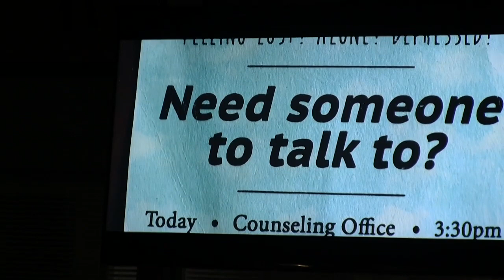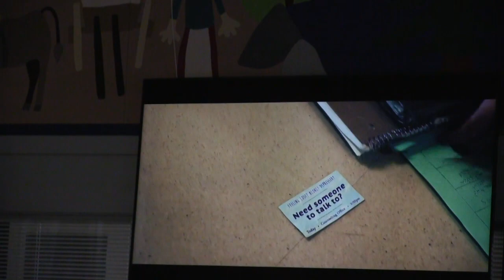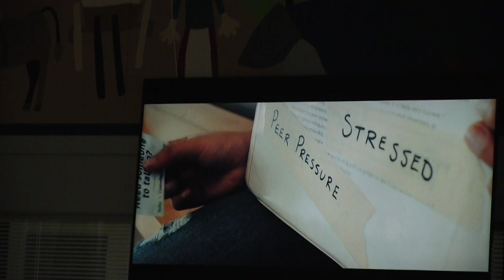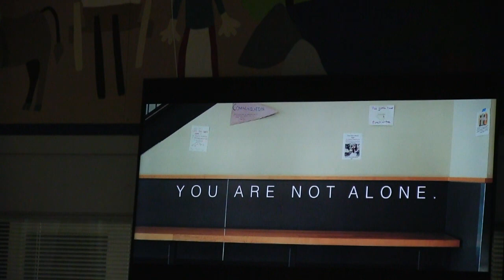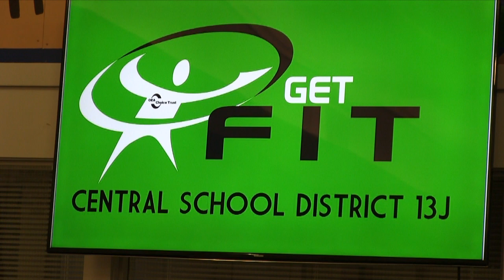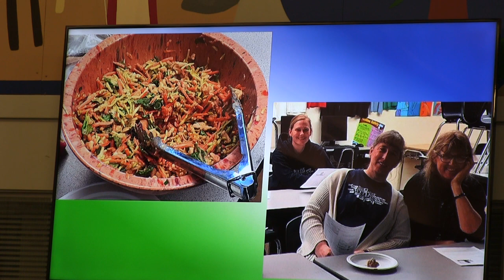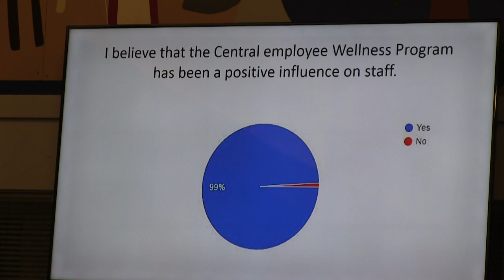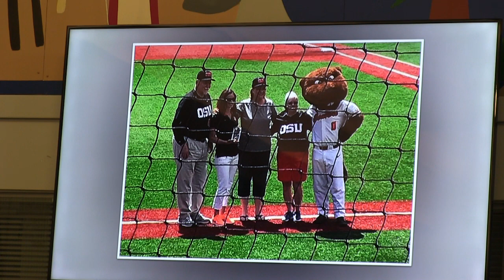13J School Board 6/5/17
Portions of this meeting were edited.